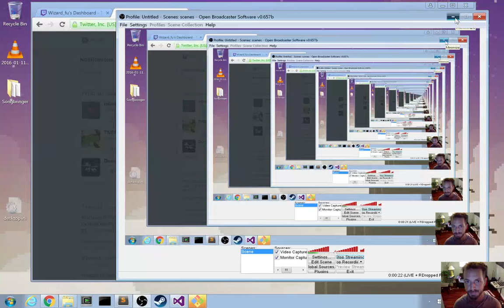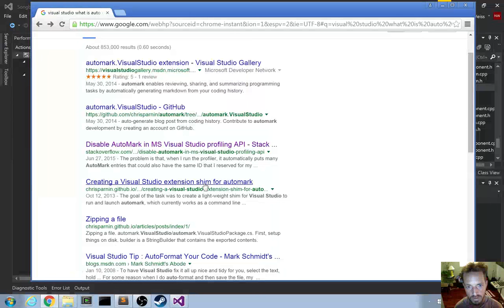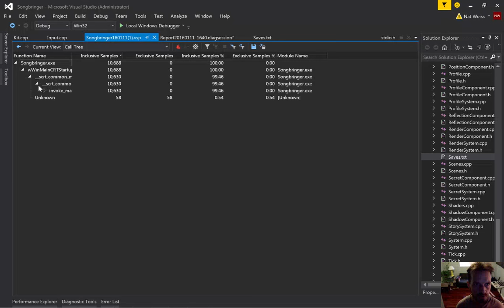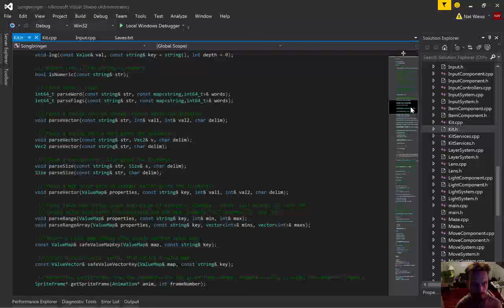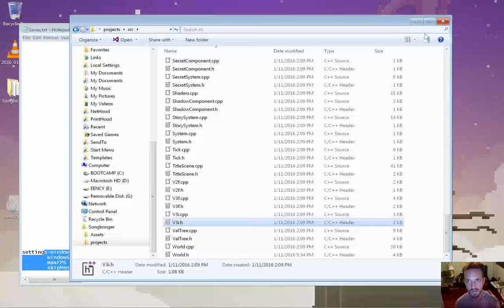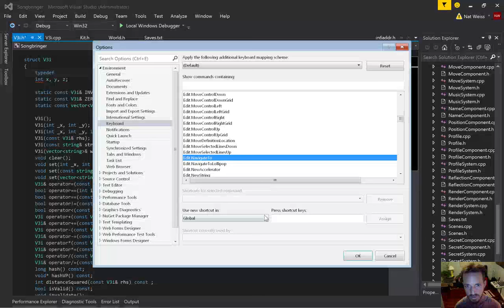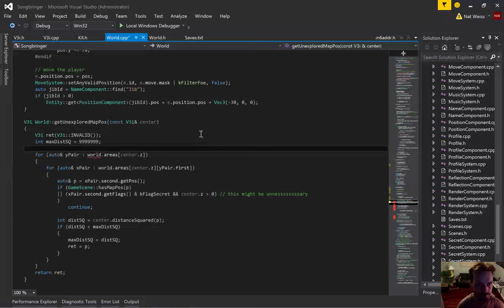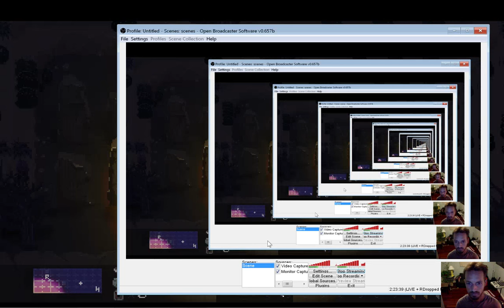Songbringer Day 291 - Windows Debugging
Today: debugging and profiling the game on Windows. The playlist for this series